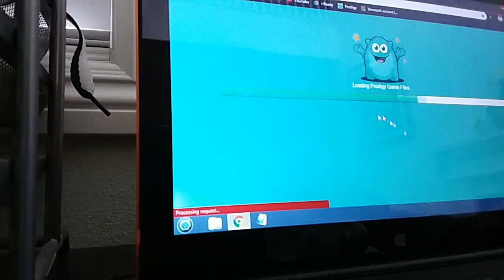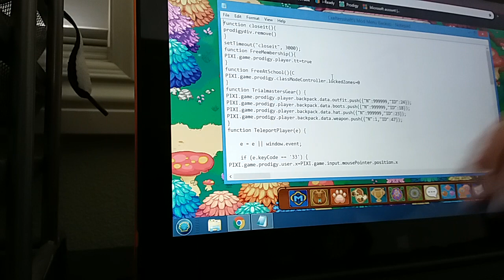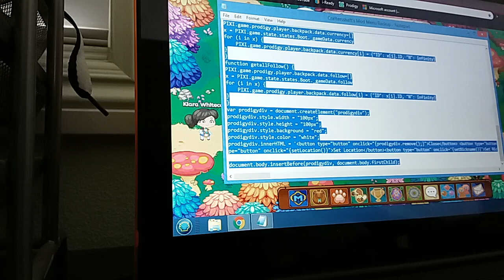How to get the w12 4rd name in prodigy.